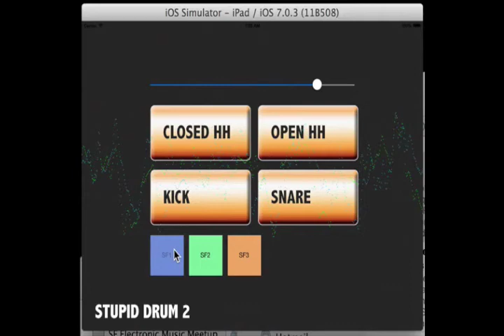iOS Drum Test 1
Finally got MIDI + sample loading + sample conversion to 16-bit + mixing + buffered audio output! Progress! :) It doesn't do a lot now but ... just you wait. ;)